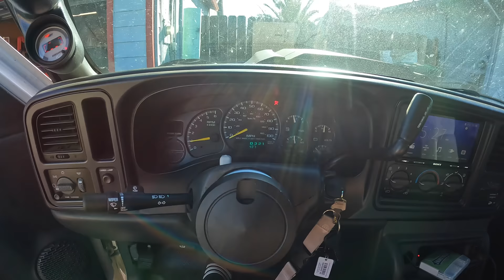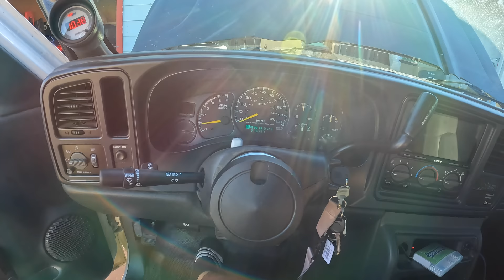Aaron Tried To Fight The Tow Yard Workers for Damaging His 5.0 Mustang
We picked up @foxbodyaaron4730 car today! Its finally out of jail!